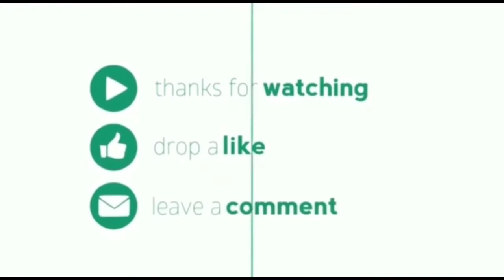Kana Park Tangerang || Banyaknya Alat Berat yang Bekerja !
Alat Berat di Kan Park Tangerang. Selamat menonton dan semoga bermanfaat. Terima kasih.